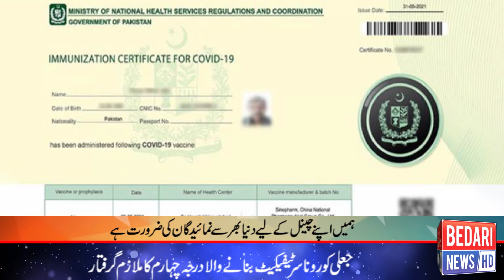BEDARI NEWS HD | HEADLINES |4:00 PM | 04 September 2021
BEDARI SAB KY LIYE .
Mazeed update ky liye visit kary humari website www. bedari tv.tv